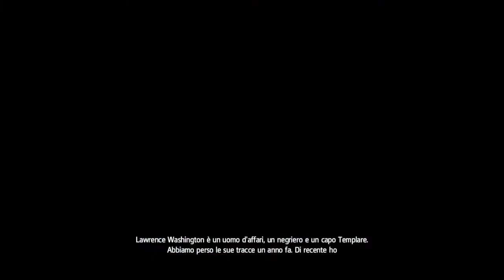Assassin's Creed Rogue #3 (GeForce Now, Max settings, ITA)